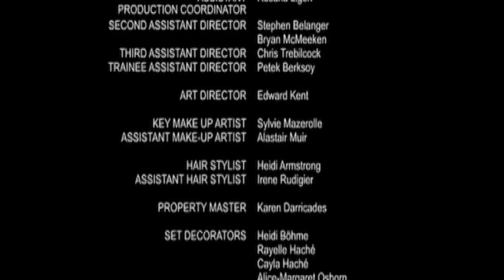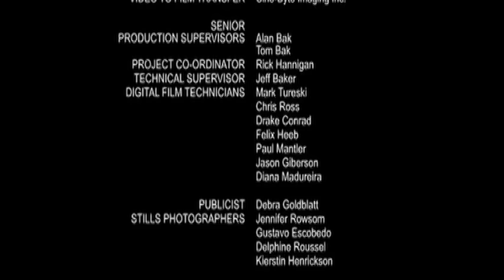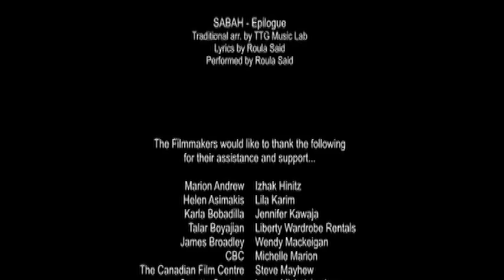Sabah: A Love Story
One day, when Sabah least expects it, she falls in love with the wrong man. She's Muslim, he's not. Unbeknownst to her family, she goes on a whirlwind affair before both culture and love collide.